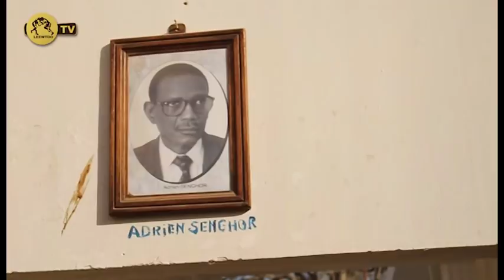Mamadou Mbigane Sagne; " Reug Reug Méyou...